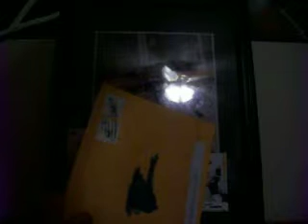Mailday From SCF .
I got a mailday from SCF . My first trade. Here's the link to SCF